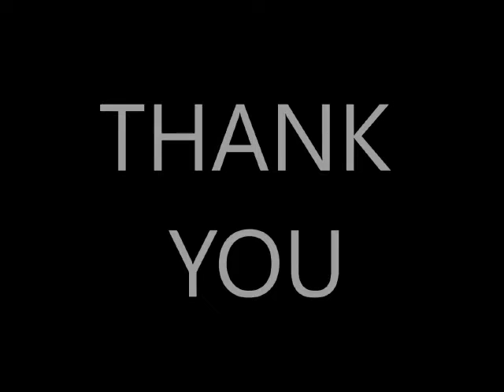Independence Day Celebration Barabanki School